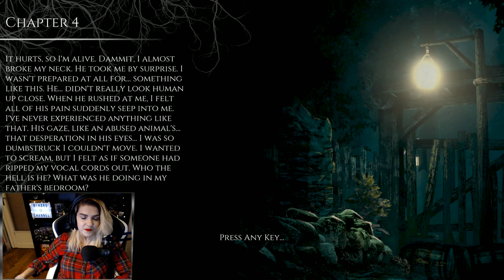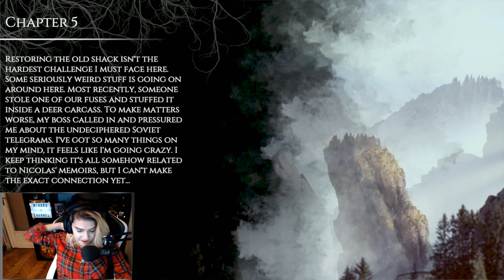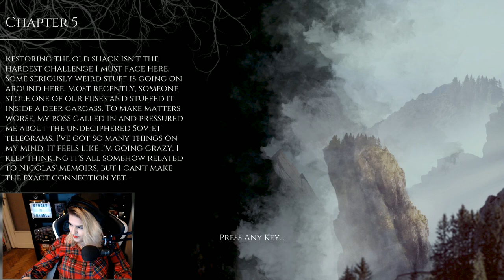🧑🏻‍🚒 Lánglovagok Kémje 🕵🏻 #4 | The Beast Inside